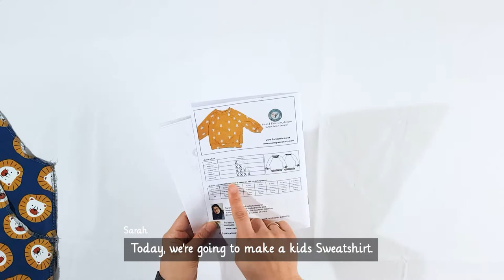Kids #2 | Sweatshirt making / How to make a simple kids cloth / Jersey DIY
Patterns / instructions are available (Paper pattern & PDF Downloadable)